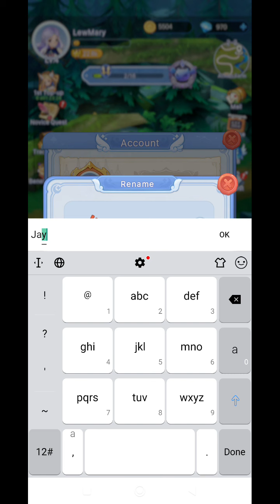LUNA FIGHTING (EN) 2023 Online Idle-RPG Mobile Android-Gameplay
⭕Game-Info:

►Genre: IDLE

►Size: 800MB

►Server-status: EARLY-ACCESS

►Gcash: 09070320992